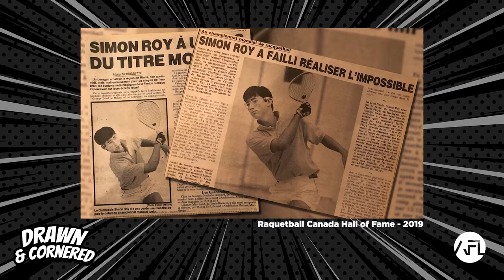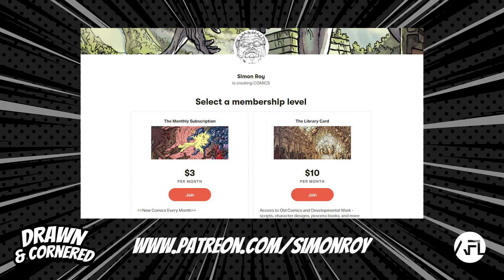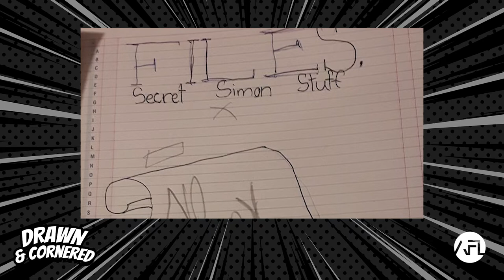Interview w/ "Prophet" Artist, Simon Roy | Drawn & Cornered Issue 1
Drawn & Cornered Issue 1 features Simon Roy, the creator behind mind-blowing science fiction work on books like "Prophet", "Habitat", and his new series from Image Comics, "Protector". Simon discusses his process, his love of sci-fi, and who is the best Star Trek Captain among many other topics.

Written and Produced by N.A. Razzak & Lonnie Nadler
Executive Produced by Chris Livingston, Trevor Gemma & Holly Brydson
Edited by Alex Lutzmann

Original Simon Roy Artwork
Auction for Charity:

From A Filthy Lot Entertainment, we are proud to offer this one of a kind piece of comic art from superstar artist Simon Roy. Behold in all of its glory! A Caveman with a Mech, as suggested by a fan of Simon's work.

The profits from the sale of this artwork will benefit the Habitat Conservation Trust Foundation